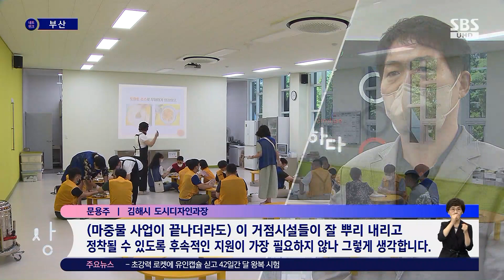이제야 성과 나는데…도시재생 사업, 전면 구조조정 기로 / SBS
주민들이 중심이 돼 추진되는 도시재생사업은 결실을 맺는데 많은 시간이 걸립니다. 사업 착수 6년 여가 지나 최근 들어서야 조금씩 성과가 나기 시작하는데 새 정부가 들어선 뒤 정책 기조가 바뀌면서 기로에 서게 됐습니다.